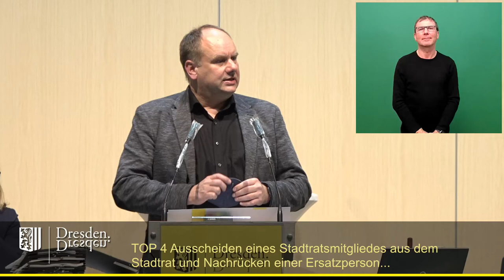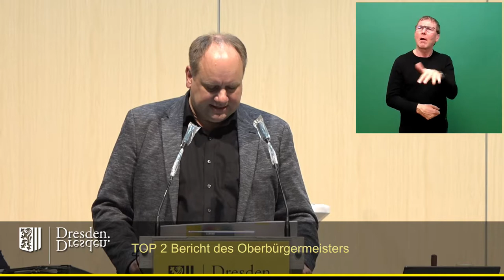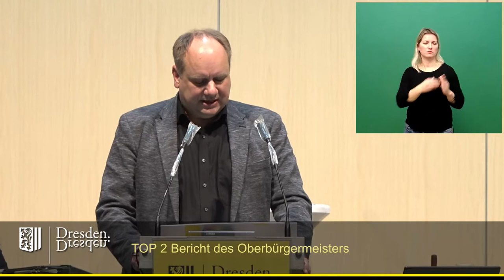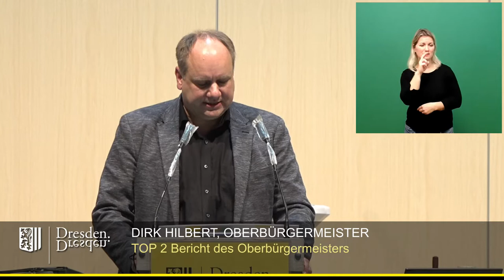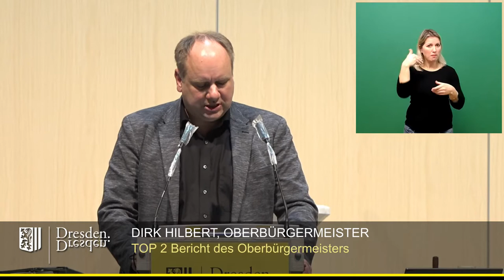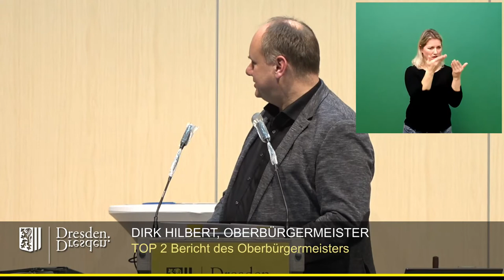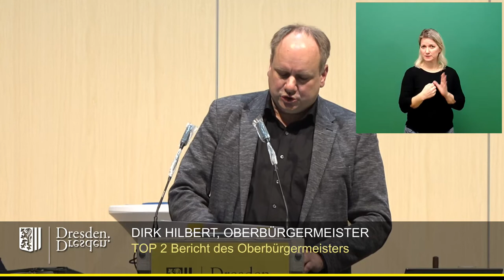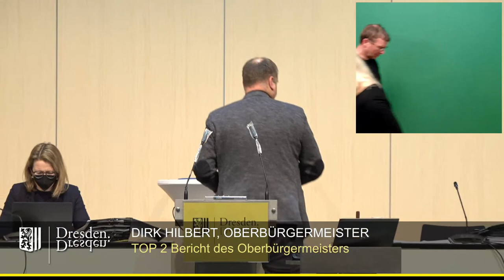staDDrat am 3. März 2022 - TOP 2 Bericht des Oberbürgermeisters Ukraine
Thema: Krieg in der Ukraine